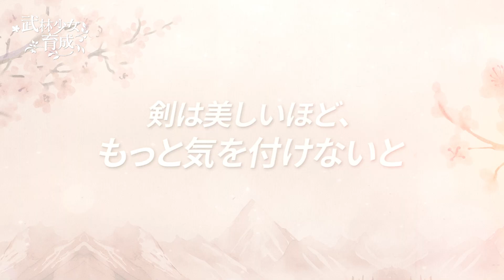230519 JP LMI Client 007 Video 16×9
父の仇を討つために、武林最強の達人を目指す少女と一緒に冒険をしましょう。

▶多彩なイラスト、美しくおしゃれなコスチューム
▶華麗で爽快な打撃感の戦闘システム
▶さまざまな修行コンテンツ、スキル次第で昇級し、キャラクターの成長を支援
▶戦闘の状況に合わせ戦略的なプレイができる、特性別の武功スキルやデッキの設定
▶最上の装備や武功で戦う1:1対練システム
▶オフライン状態でも成長を支援できる放置系システム